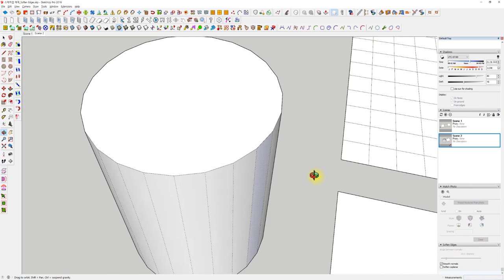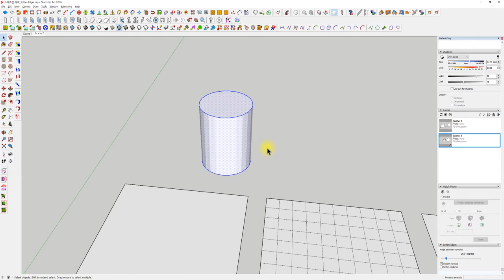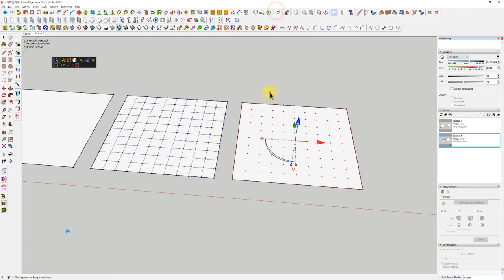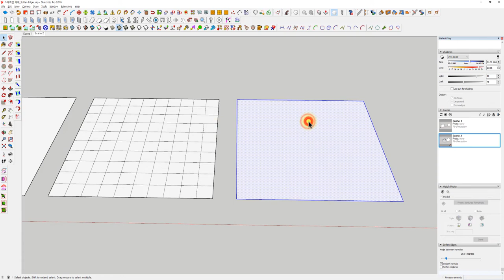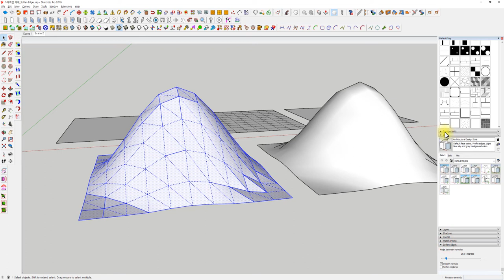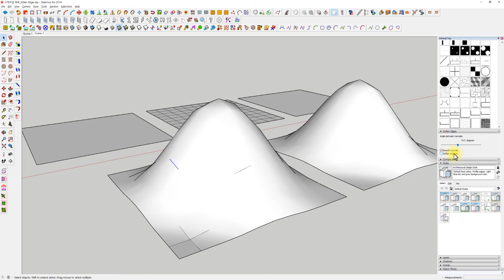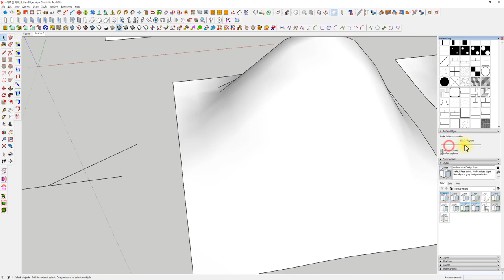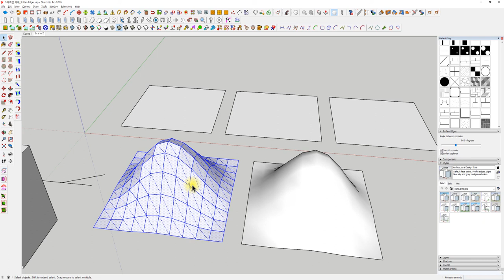UncleBucks (19- 각진면을 부드럽게해주는 Soften Edges - 스케치업베이직)